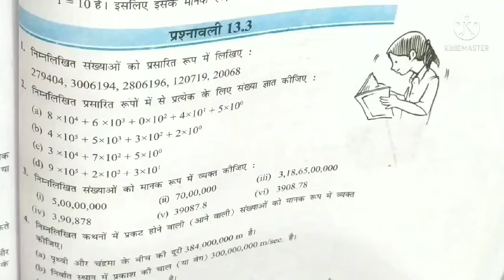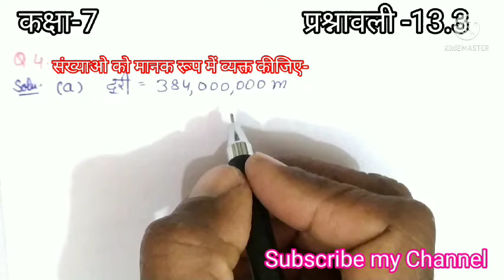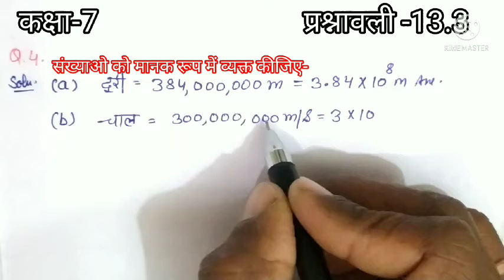NCERT Math Class 7 Chapter 13 Exercise 13.3 Q. 4,कक्षा 7 गणित अध्याय 13 प्रश्नावली 13.3 घांताक व घात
प्यारे बच्चों की इस वीडियो में हम कक्षा 7 गणित के अध्याय 13 की प्रश्नावली 13.3 के प्रश्न संख्या 4 को हल करेंगे। यह पूरा वीडियो एनसीईआरटी पाठ्यक्रम पर आधारित है 1 प्रत्येक भाग को अच्छे से क्लियर किया गया है इस वीडियो को देखने के बाद आपका इस प्रश्न से संबंधित कोई भी डाउट  नहीं रहेगा ऐसा मुझे विश्वास है । बहुत ही सरल व आसान तरीके से सवाल को समझाया गया है प्रश्न संख्या 1 से 3 आप मेरी दूसरी वीडियो में देख सकते हैं इस वीडियो का लिंक नीचे डिस्क्रिप्शन में दिया गया है ।
वीडियो को लाइक करें कमेंट करें और शेयर करें अगर आप इस चैनल पर नए हैं तो चैनल को सब्सक्राइब करें और घंटी के निशान को प्रेस कर दे ताकि हमारी हर वीडियो आप तक समय पर पहुंचती रहे ।आप अपना बहुमूल्य कमेंट अवश्य दें आपका बहुमूल्य कमेंट हमें भविष्य में आपके लिए और अधिक बेहतर वीडियो बनाने में सहायक सिद्ध होगा ।